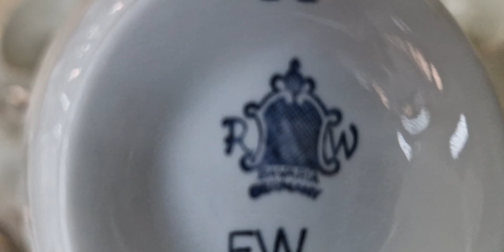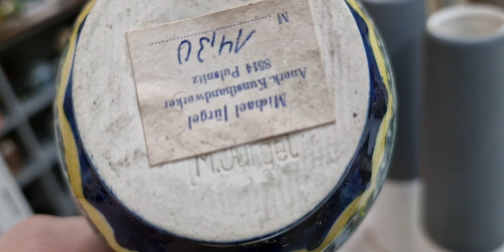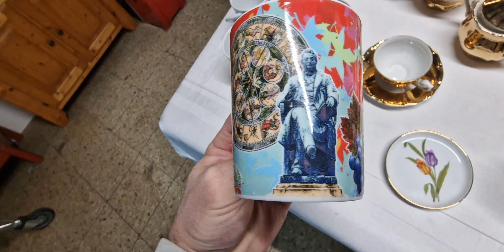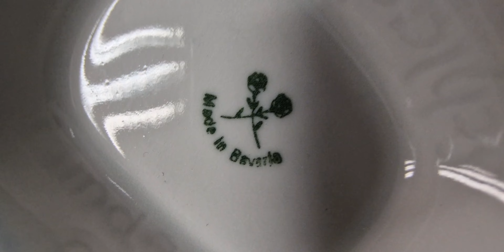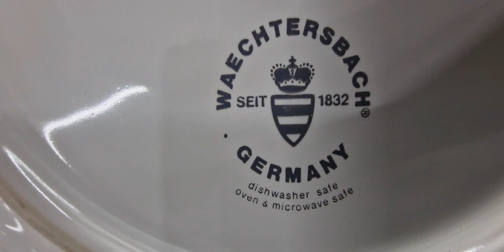секонд-хенд Германия барахолка базар фарфор хрусталь антик винтаж обзор Second Hand porzellan